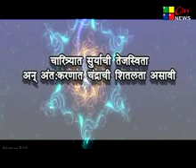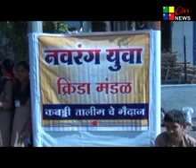08 12 2015 CITY NEWS AMARAVATI MARATHI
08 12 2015  CITY NEWS AMARAVATI MARATHI